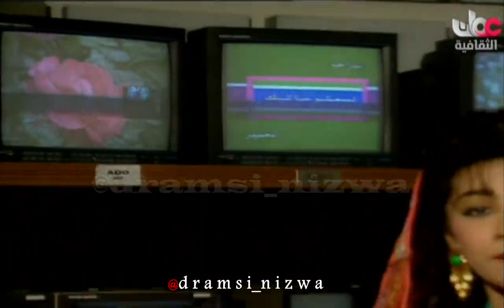برنامج أستراحة الخميس انتاج 1991م التلفزيون العُماني